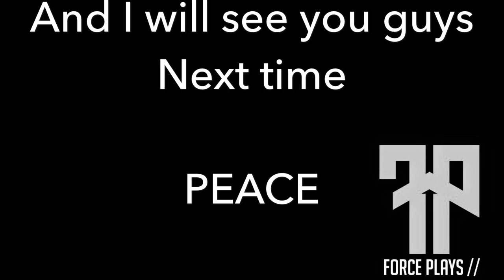Deleted Clip From Basketball Stereotypes